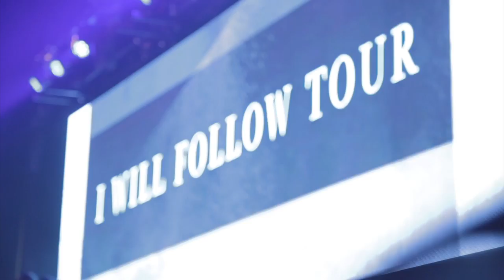Jeremy Camp - I Will Follow Video Blog 5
Royce Lovett has been opening on the I Will Follow Tour. Here's a behind the scenes look at Royce and what Jeremy says about him.